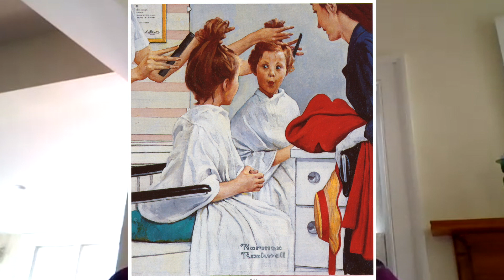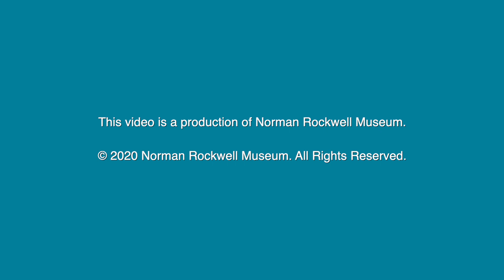Quick Pic: First Visit to the Beauty Shop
First Trip to the Beauty Shop

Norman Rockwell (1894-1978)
First Trip to the Beauty Shop  1972
Illustration for Top Value Stamps

Big Idea

Today is May 16, 2020. Haircuts are on people’s minds as around the world hair cutting shops have been closed for a few months to create social distancing and slow the spread of Covid-19.

The haircut is a rite of passage and one of many conversations through life where children and parents are in conversation, ideally with care and  compassion for one another, about how we present.

Notice and Wonder
What do you think may be happening in this image? Does the title First Trip to the Beauty Shop begin to tell the story?

Our eyes are drawn to the face of the young girl in the beauty chair. The hairdresser is holding her hair up and seems to be discussing the haircut about to happen with the adult who is likely the child’s mother.

Have you ever been to a barber shop or hair salon, or had a family member cut your hair?
Have you ever wondered what the haircut will look like before it is done?

Notice Rockwell creates a double image. We see the girl seated in the chair as well as in the mirror.

Notice that we don’t see the hairdresser, other than through her hands and comb.
The mother, who is all dressed up for this special occasion, frames the girl on the other side of the picture. She is wearing white gloves which would have been typical  for a special outing in the early 1970s when Rockwell created this picture.

Fun Facts
Reflected in the beauty shop mirror is a glimpse of Norman Rockwell appearing in a favorite role, that of director. He was likely acting out the parts that his models would play to demonstrate the poses and expressions that he was looking for.

Love your hair the way it is, and enjoy the rituals you create to take care of it.

Notice the feelings that come up around haircuts including the conversations with family members about what is the best haircut for the time. Hairstyles have changed throughout history. How we style our hair is an expression of who we are. Mothers, fathers and caregivers often have a strong idea about how they’d like children’s hair to look. As we grow older, each of us determines our own look.